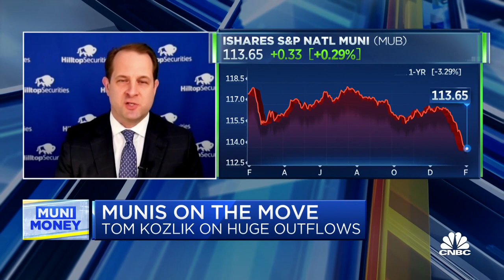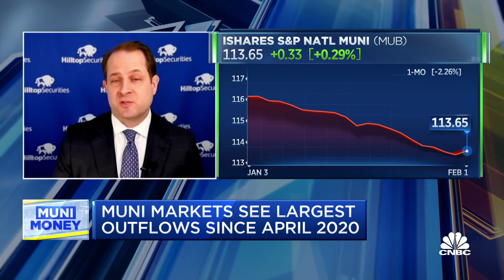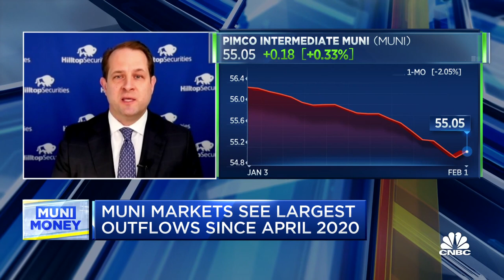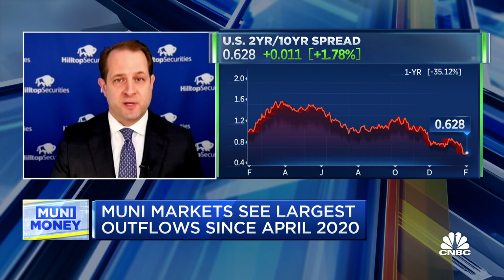Muni investors especially don't like uncertainty: HilltopSecurities' Tom Kozlik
Tom Kozlik, head of municipal research at HilltopSecurities, joins 'The Exchange' to discuss outflows in the muni bond market and whether there's more trouble ahead.